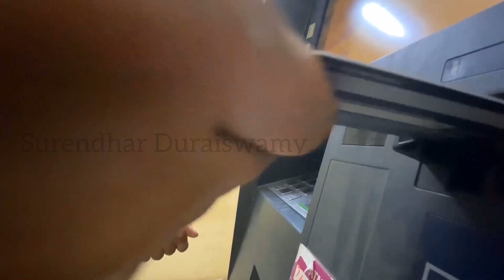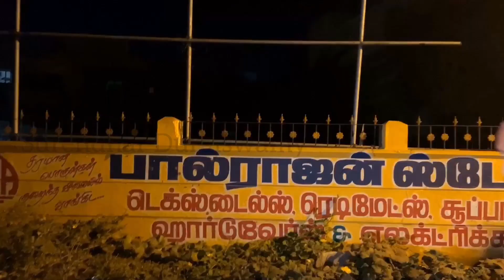Fear - Psycho Short Film | Surendhar Duraiswamy | Dark | SD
Psycho Short film Titled “Fear”
This is a Global issue which Humans do experience all over the World. Fear is considered to be one of the highest psychological problem.

We made this Short film to Express the Emotions of a Psychopath who kills people out of Fear.

Cast - Surendhar Duraiswamy
            Sheik
Camera - Ricardo

Directed and edited By - Sanu Peter